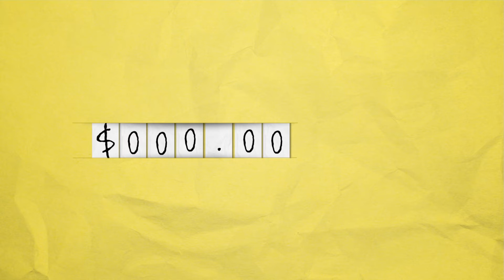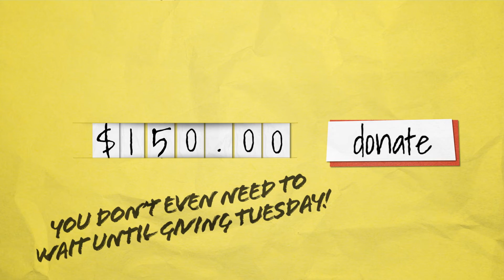Rock County Cancer Coalition - Giving Tuesday Stinky Fish Challenge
2 Questions.
#1. Have you heard of the Stinky Fish Challenge? If not, google it right now.
#2. Have you donated to @Rock County Cancer Coalition ?  If not, what are you waiting for?!

If Rock County Cancer Coalition raises $3k or more this GivingTuesday we'll take part in the Stinky Fish Challenge... and it will be a sight to cherish. But... we still have $2,500 to go!